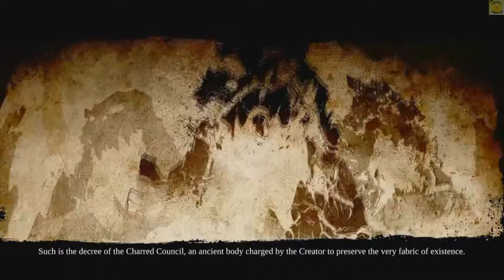Frosty Hard Nips - Skittlz Plays - Darksiders 2 Walkthrough Ep.1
Welcome to my new series Skittlz Plays
And welcome to Darksiders 2.

*Im Always on Twitter*

Awakened by the End of Days, Death, the most feared of the legendary Four Horsemen embarks on a quest to restore mankind and redeem his brother's name. Along the way, the Horseman discovers that there are far worse things than an earthly Apocalypse, and that an ancient grudge may threaten all of Creation. Become the terrifying force which everything fears but nothing can escape. Death Lives in Darksiders II.